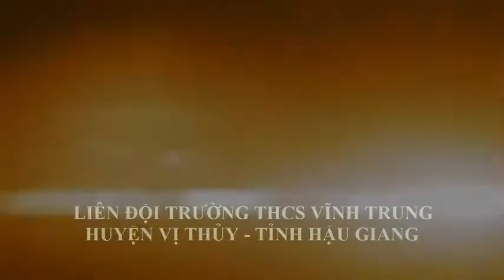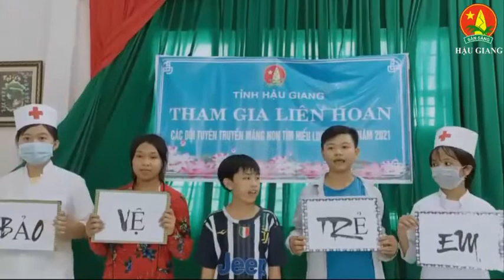Tiểu phẩm - Giấc mơ của em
Tiểu phẩm tham gia liên hoan các đội tuyên truyền măn non -bảo vệ trẻ em 2021